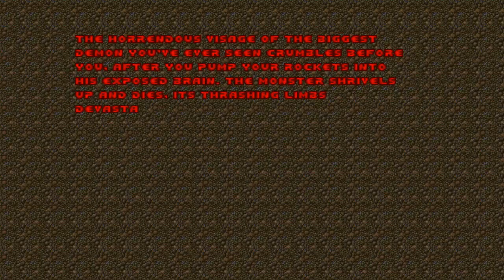Brutal Doom 2 Part 8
Played And Edited By Grimreper163